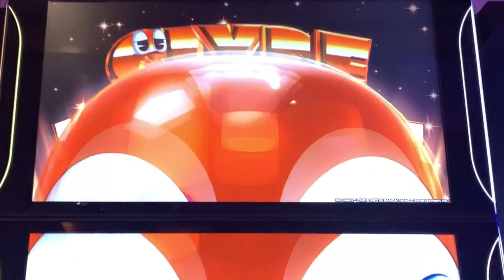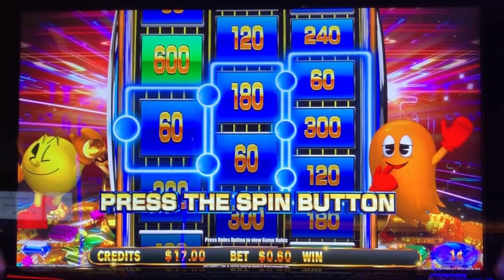⭐️ New - Pac Man Clyde slot machine, bonus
Pechanga casino / Ainsworth
I'm still waiting for Ainsworth to take better advantage of the Pac-Man theme